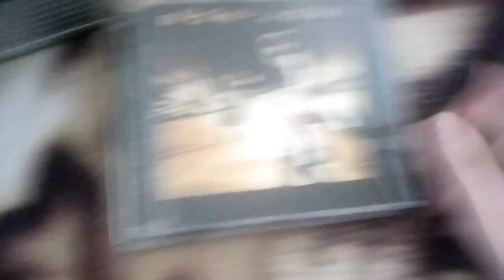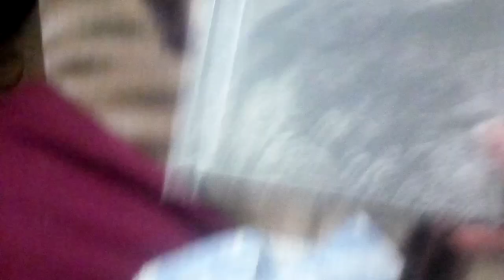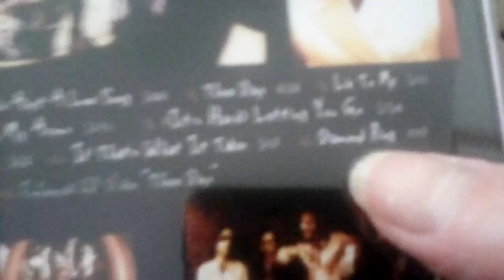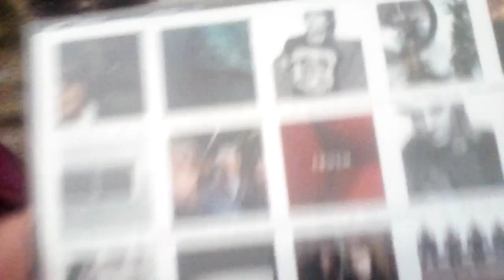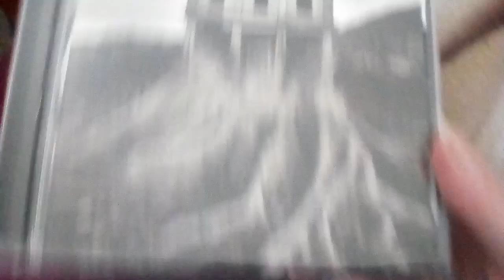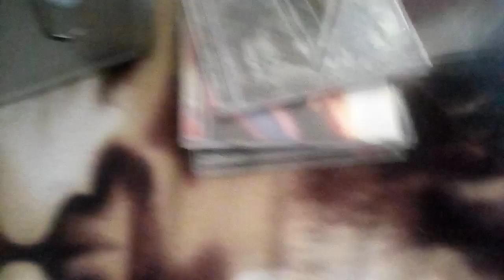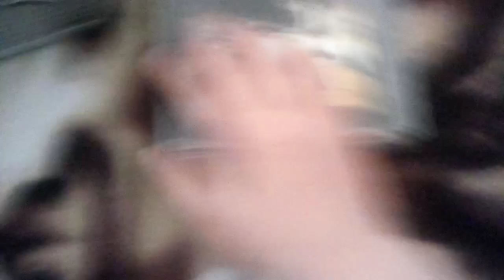My Bon Jovi CDs.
In this video I show you my Bon Jovi CDs.